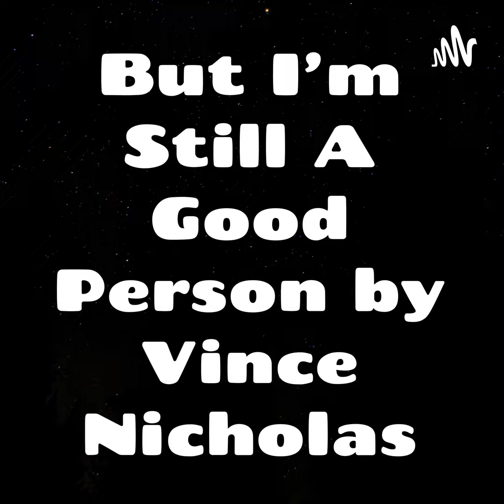West Sac Best Eats - We went to a River Cats baseball game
We switched seats and were ready for the popo